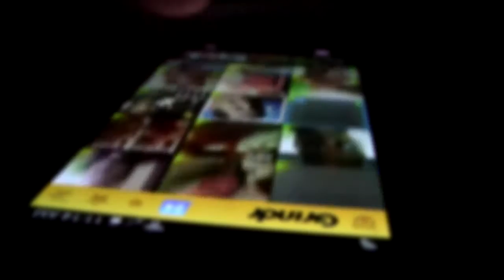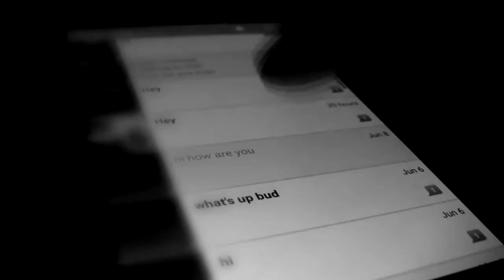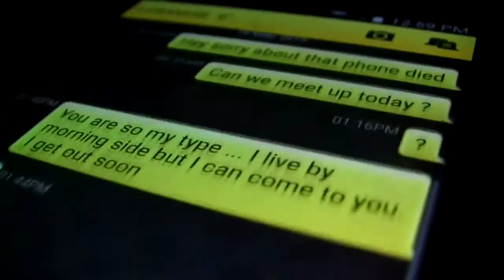Using an app to trick people and harrass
How would you feel if you got a visitor over and over, coming to see you, expecting a hookup with another man. Surprised? Irritated? Worried? Clearly someone is playing a trick on one South Florida woman, but is that legal to do? It's why she called Help Me Howard with Patrick Fraser.

When your parents and grandparents are diplomats, you meet people most of us just see on the news.

Tamara Oyarzabal: "The prime minister of Greece. The president of Austria."

Tamara Oyarzabal has met many famous people. Recently though, she has been meeting people she does not want to meet.

Tamara Oyarzabal: "Somebody put my address, including my exact apartment number, on a gay hookup website called Grindr."

Grindr is an app for gay men to go meet other men. In Tamara's case, three or four times a week someone who calls himself Ahmed, tells men to come meet him and he gives them the address of Tamara's Brickell Avenue condo. They then show up.

Tamara Oyarzabal: "Well they just say they are coming to see Ahmed and they are coming from Grindr and you put two and two together given the type of website it is and it's very clear what they are coming for."

She has security which blocks most of the men from making it to her door, but one did come up and knock and he showed her a picture of the Ahmed he thought he was going to meet.

Tamara Oyarzabal: "And the security chief also looked at them and he said that he did not recognize that person as somebody living in the building."

The so-called Ahmed was probably using another guys picture, but the Grindr app also has a GPS feature which showed where Ahmed was.

Tamara Oyarzabal: "The GPS point of this person Ahmed was shown as somebody in my building."

And her address popping up as Ahmeds toys with her is not a typo or accident.

Tamara Oyarzabal: "They chat with him and he invites them over and gives my address, so it's an ongoing thing. It's not a one time mistake."

It's been going on for months. Most of the people who come to her building understand they have been tricked just like her, but Tamara says one day...

Tamara Oyarzabal: "One day I might get somebody who is not nice. Who is drunk or violent and if it's somebody in my building, it's scary."

Tamara has complained to Grindr, contacted the police and so far nothing has been done to stop Ahmed.

Tamara Oyarzabal: "Whenever someone calls or I get a knock on the door, my blood pressure goes up."

So Howard, is what some person is doing to Tamara illegal?

Howard Finkelstein: "Yes. This is what the law calls cyber stalking. In other words, using the internet to harass someone and intentionally cause them emotional distress."

We first tried to track down Ahmed. We got in touch with him, When he asked us for a picture and we didn't send it, he stopped communicating with us.

I then contacted Grindr. A spokesperson wrote, "It deeply troubles us to learn about the extreme misuse of Grindr that you are describing."

Tamara has filed a complaint with Grindr about the man who calls himself Ahmed and the Grindr spokesperson wrote, "Together, we will work to keep these users out of the Grindr community."

Howard Finkelstein: "Legally, it's unclear if Grindr has to do anything to stop this stalker. But if something were to happen, who knows what a court would do. So it's smart business for Grindr to get the user out of their system."

Tamara hopes the identity of the man claiming to be Ahmed is caught before it's too late.

Tamara Oyarzabal: "Who knows in the mind of this person what is going on and what it can escalate to."

Patrick Fraser: "Which is why it's best for Grindr to get Ahmed off their app. Now some good news, over the past few days, Tamara says the visitors looking for Ahmed have stopped and while Ahmed could be charged with stalking, it would only happen if Grindr notified the police of the person's identity. Interestingly they are not required by law to volunteer that information. It's up to them whether or not to do it."

Gotten a surprise visit from an unwanted problem? Apt to give up trying to solve it? Don't do that. Hopefully we can arrive and open the door to a welcoming solution.

With this Help Me Howard, I'm Patrick Fraser, 7News.